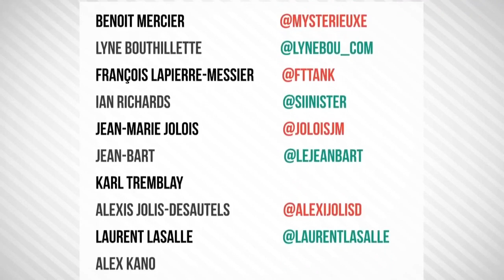Radio Talbot-Thème numéro 01-